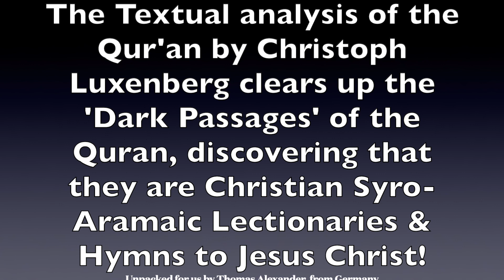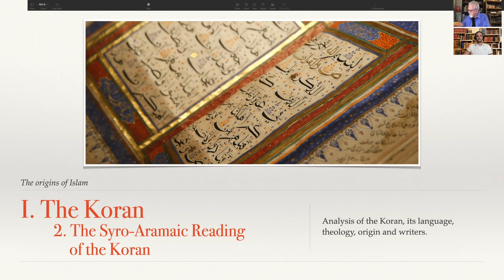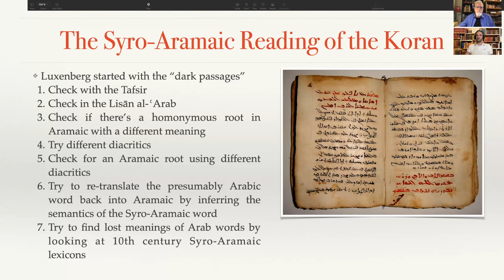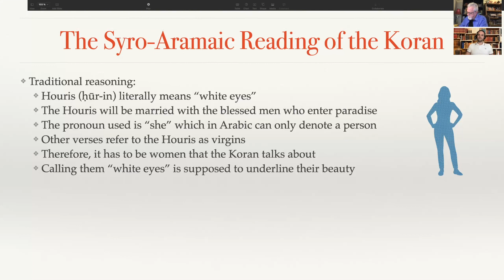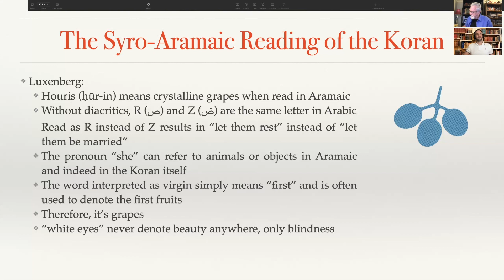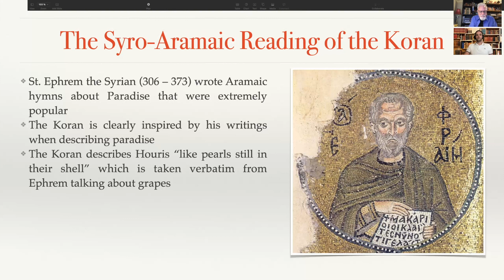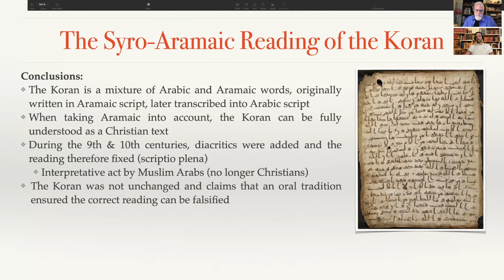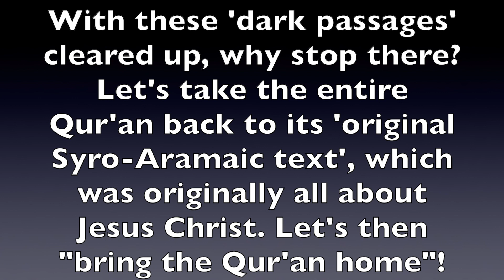Luxenberg finds the original Aramaic Qur'an in 7 steps!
Thomas  Alexander does an amazing job of describing and explaining the ground-breaking work of Chistoph Luxenberg's research on the Qur'an's origins, particularly its Syro-Aramaic origins.

According to Alexander, Luxenberg went to the "dark passages" in the Qur'an to find what they really meant. These are the 25% of the Qur'an which even today Muslim scholars cannot understand, and are simply a mystery.

So, Luxenberg decided to apply a textual analysis to these passages to find what they may have meant originally in another language, namely, the Syro-Aramaic, used by the Christians in the earlier centuries to write their religious texts.

In order to apply a true textual analysis, he went to each of those passages and applied a 7-step process:

1) Check with the al Tabari's 10th century Tafsir (commentary) to find an Arabic meaning for the word.

2) Check in the Lisān al-ʿArab

3) Check if there’s a homonymous root in Aramaic with a different meaning

4) Try different diacritics

5) Check for an Aramaic root using different diacritics

6) Try to re-translate the presumably Arabic word back into Aramaic by inferring the semantics of the Syro-Aramaic word

7) Try to find lost meanings of Arab words by looking at 10th century Syro-Aramaic lexicons

(57,600) Music: "Travels" by Aleksound, from filmmusic-io